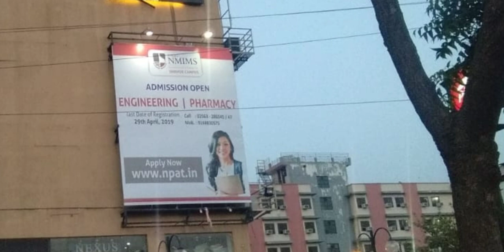mall branding in kota rajasthan # mall branding kota # educational branding in kota rajasthan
mall branding in kota rajasthan
mall branding kota
educational branding in kota rajasthan
Lucky advertising kota rajasthan